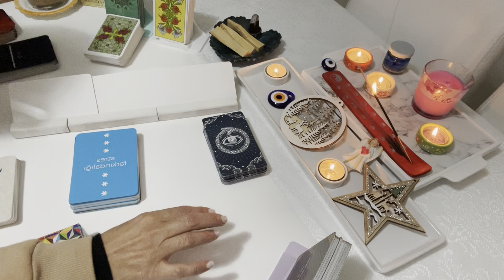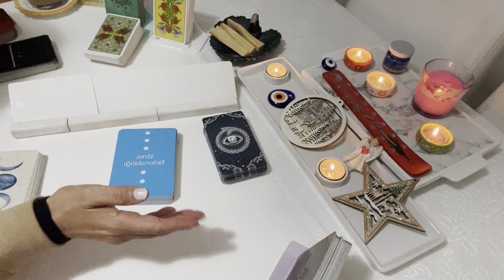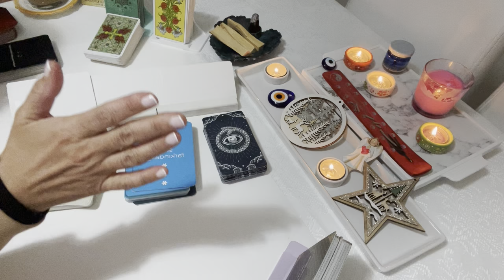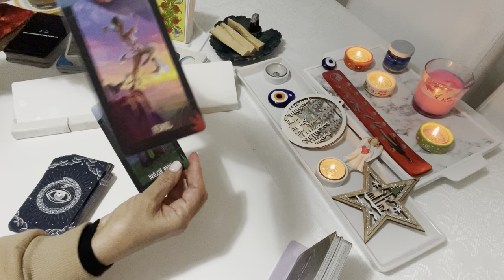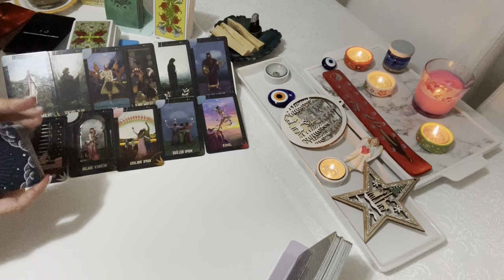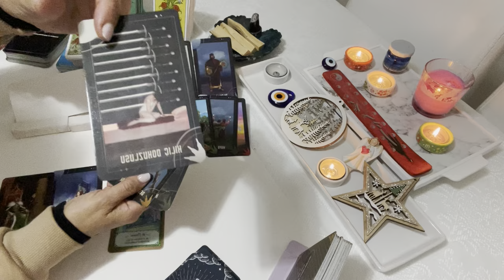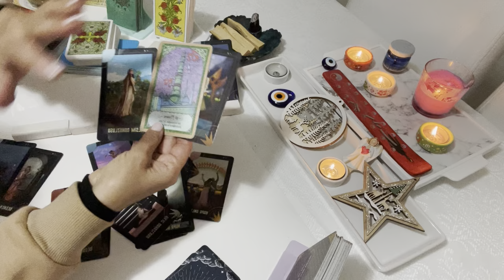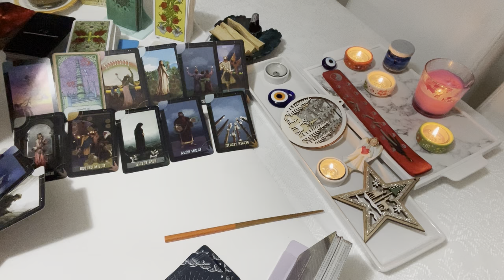EriL- Sen Ne Yaşıyorsun? Part-(2) Zamansız Bir Zamana Niyetle.!..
“izniyle,

Lütfen; Özellikle tüm bilgilendirme, videolarımı mutlaka izleyiniz.

• Bu kapı “spiritüel ve ruhsal” bir kapıdır.
• Bu kapı, “aydınlanmak-aydınlatma” kapısıdır.

Yaşadığınız ilişki tipi ve konunuz her ne olursa olsun; tarafımızdan süreçleriniz için yalnızca “anda enerji okuması” yapılarak sizlere bir fikir sunulmaktadır.

Finans, kariyer, aşk, iş, ebeveynlik, sosyal yaşam, sağlık-şifa, boşanma ve/veya her türlü mahkeme süreçlerinizle ilgili yaptığım ve yapacağım spiritüel Tarot enerji okumaları ve açılımlar, yalnızca fikir paylaşımı içindir.

Gerek bireysel, gerekse YouTube dan kollektif için yaptığım ve yapacağım tüm videolarım sadece genel ve özel olsun sadece bir fikir paylaşımıdır.

Videolarımı izledikten sonra; Kendiniz, kendi kendinize bir fikir sahibi olup ve- veya herhangi bir yaşamsal ve hayati konularınızla ilgili olarak yanlış bir karar almak için değildir. yönelik hareket etmek değildir.

Kanalım ve Videolarım; Kişisel hakların korunmasına yönelik olarak,

Cennet DOĞAN
Ruhsal Rehber,
İlişkiler Danışmanı.

Öz Sevgi,
Öz Değer,
Öz Güveninizde ve İlahi
Öz Işığınızda kalınız.